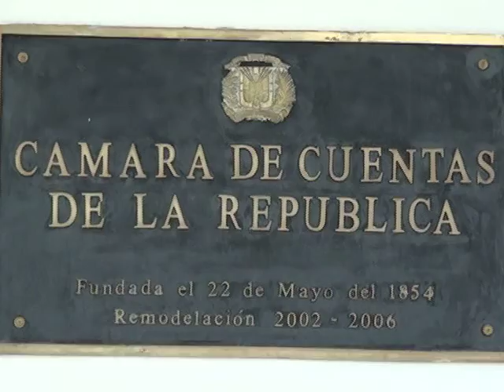Cámara de Cuentas cree Ministerio Público es lento en auditorías irregulares